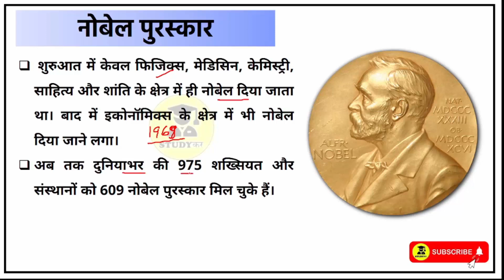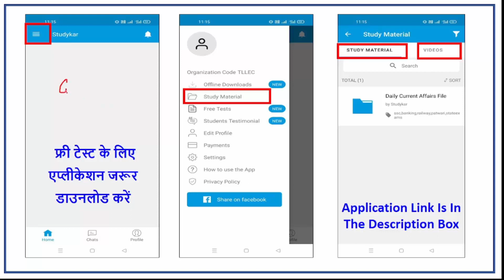Nobel Prize 2022 | Nobel Prize in Medicine 2022 Svante Pääbo | नोबेल पुरस्कार 2022 | Puraskar 2022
Nobel Prize 2022 | Nobel Prize for Medicine 2022 Svante Pääbo | नोबेल पुरस्कार 2022 | 2022 Nobel  Prize

यूट्यूब चैनल पर उपलब्ध महत्वपूर्ण वीडियो -

Monthly Current Affairs 2022 Videos :-

Svante Pääbo wins a Nobel prize in Medicine
Nobel Prize in the field of physiology or medicine has been awarded to Swedish geneticist Svante Pääbo.
Swedish Svante Paabo Wins Nobel for Medicine
Swedish scientist Svante Pabo will be awarded the Nobel Prize. The announcement of the Nobel Prizes has begun
Nobel Prize 2022: स्वीडन के स्वांते पाबो को मिला नोबेल पुरस्कार
who will win the nobel prize in medicine 2022
nobel prize physics predictions 2022
nobel prize 2022 nominees
nobel prize medicine 2022 predictions
nobel prize 2022 winners list in india